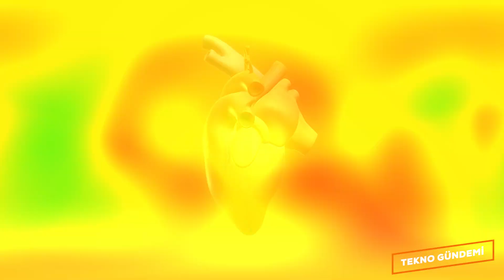Kendini ödüllendir, iyi hisset mutlu ol.. Nasıl Mutlu Olurum? Kendimi nasıl ödüllendiririm?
Kendini ödüllendir, iyi hisset mutlu ol.. Meditasyon ve egzersiz yaparak, kalbini koru...
kendini odullendir, mutlu ol, iyi hissetmeki